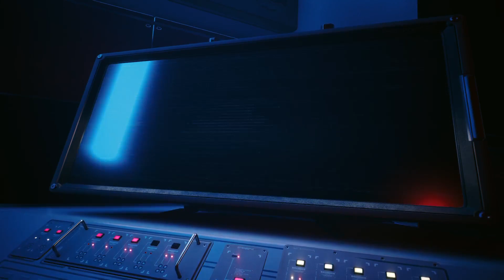Cyberpunk 2077 | Update 2.0 | PS5 | Very Hard | Phantom Liberty DLC : Shot By Both Sides | Part 43